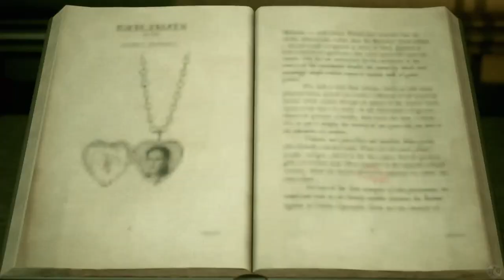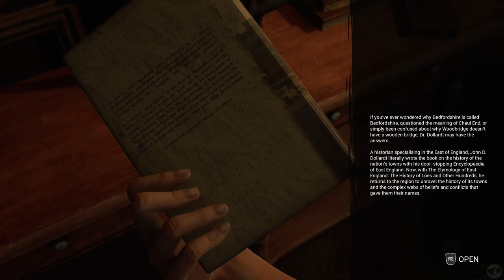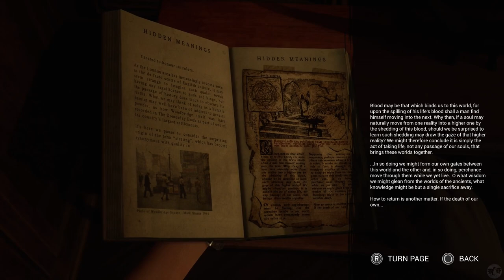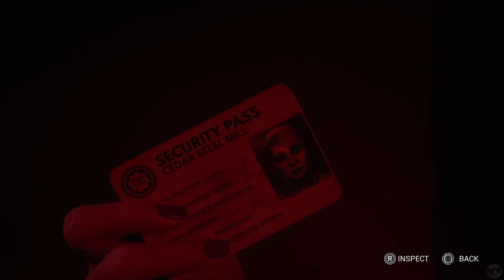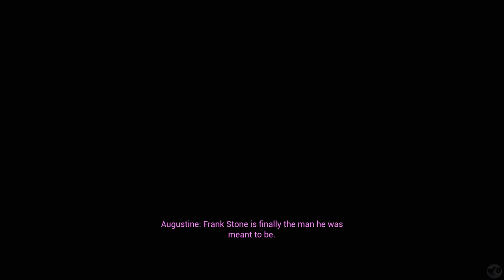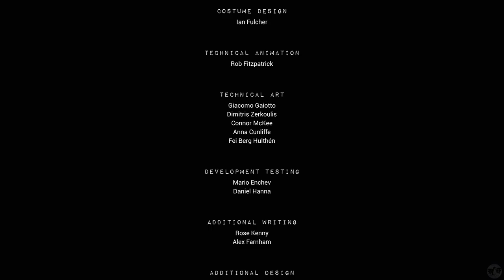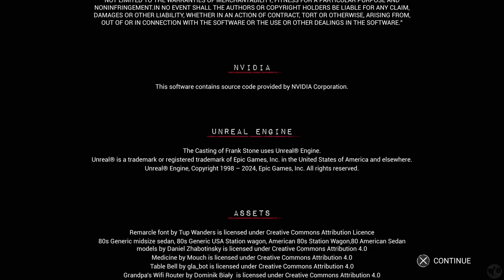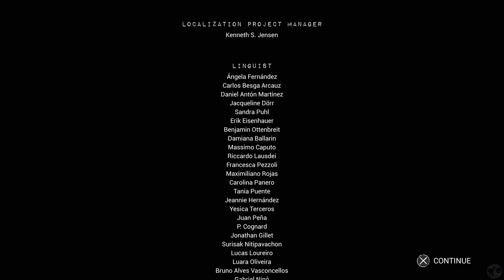Let's Play The Casting of Frank Stone Part 6 [PS5] One of Many Endings (Blind)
🐧 Welcome to our blind let's play The Casting of Frank Stone Part 6 for the PS5: A Dead by Daylight Crossover - One of Many Endings. The latest from Supermassive Games (Until Dawn, Hidden Agenda, The Quarry, The Dark Pictures Anthology Games), this is a dead by daylight crossover. That's right! Fan loved DbD with choice-based adventure horror gaming. I've never been disappointed by Supermassive, though have no experience with DbD other than a few matches I saw my friends play on Twitch. I know nothing of the lore, so this will be a new experience for me. Let's explore The Casting of Frank Stone, a Supermassive and Dead by Daylight experience!

🐧 Chapters
00:00 The Casting of Frank Stone
00:26 Intro
00:36 Chris
04:14 Madison
15:24 Gathering
19:10 Bonnie
21:49 Sam
34:25 The Massacre at Gerant Manor
44:59 One of Many Endings
50:46 Credits & Thoughts
58:42 Epilogue
1:00:28 Cutting Room Floor
1:11:43 Outro